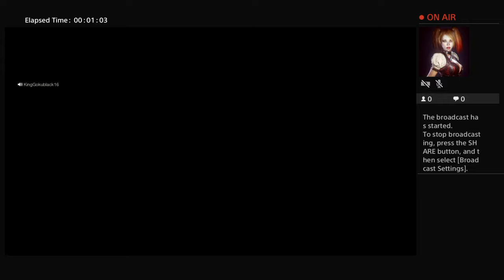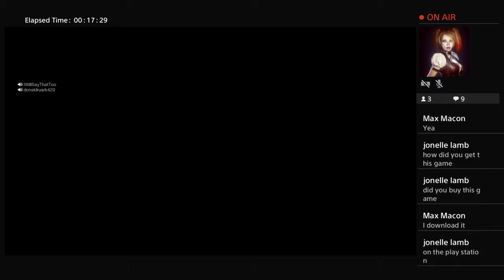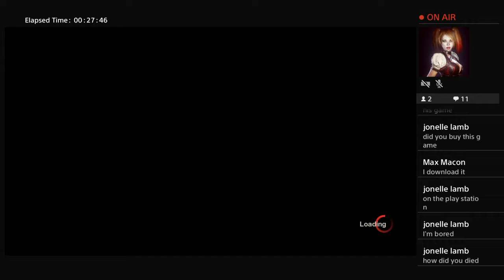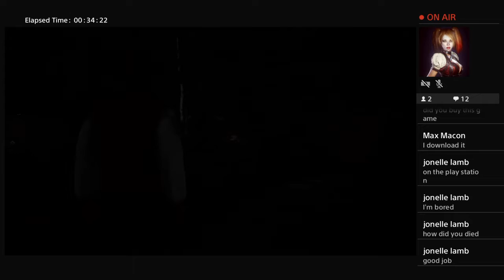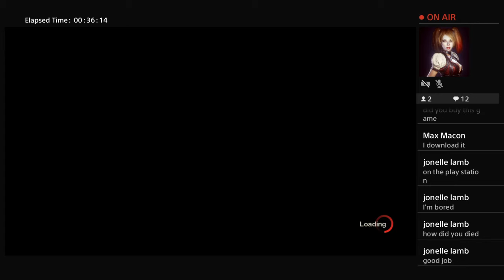Friday the 13th Gameplay #1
Ayeee😎💯😜😂😂
Plz SuBSCRIB THX